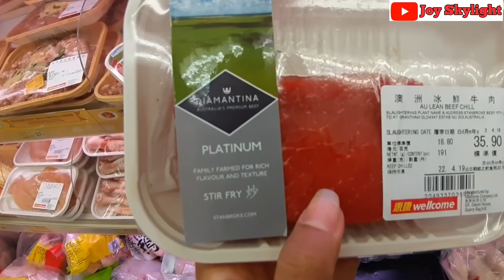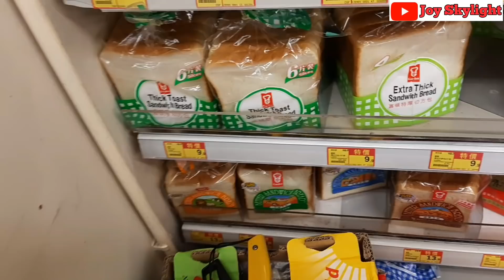MAJIKAN MINTA DI MASAKIN DAGING SAPI||OSENG ASPARAGUS DENGAN BAWANG BOMBAY MERAH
Masak2 lagi utk majikan